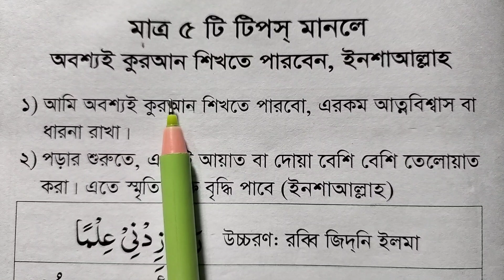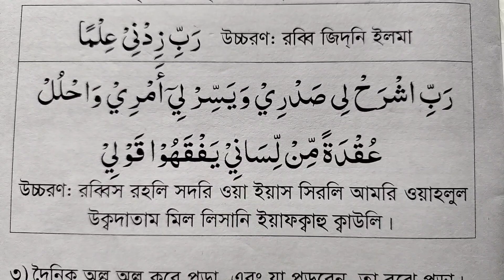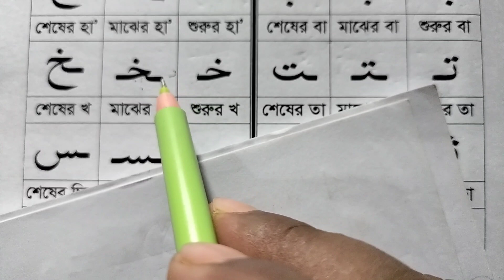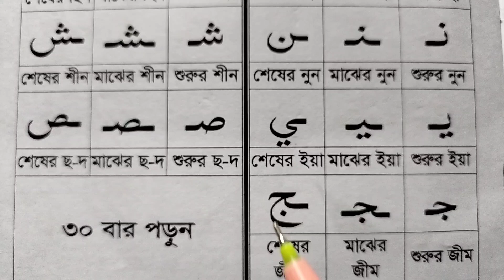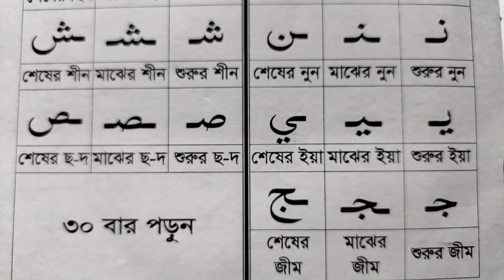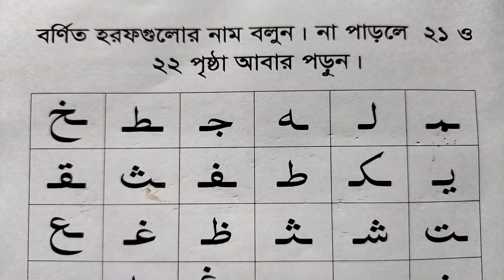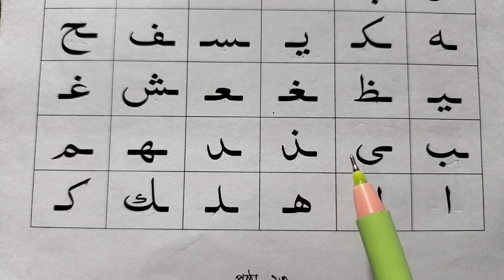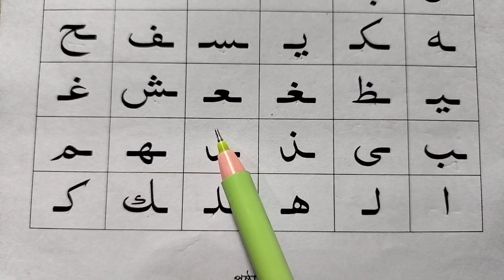বয়স্কদের কোরআন শিক্ষা | ক্লাস-১০ | Quran shikkha | বই কিনতে - 01779970580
বয়স্কদের কোরআন শিক্ষা
ক্লাস-১০
Quran shikkha
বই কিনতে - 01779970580